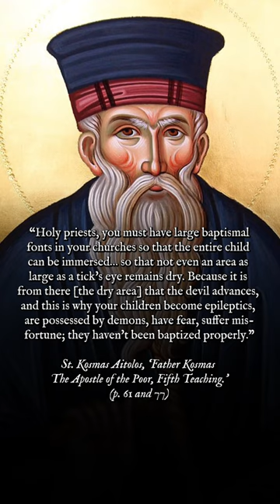Three Immersion Orthodox Baptisms: What do the Saints say?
Want to learn more? Join our Q&A at orthodoxethos.com, or sign up for our mailing list on uncutmountainpress.com! 📩